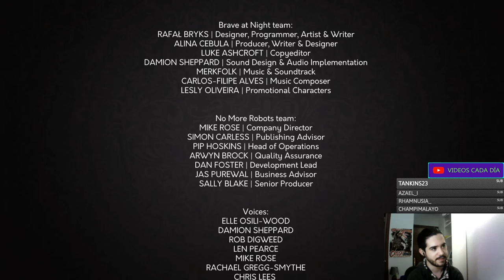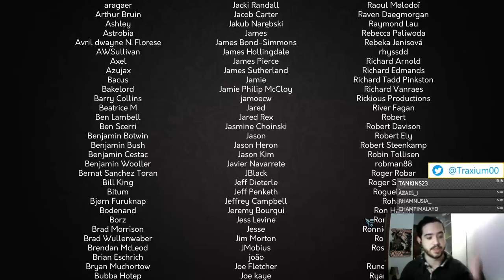Hasta el Último Hombre [FINAL] - Yes Your Grace gameplay en español #10